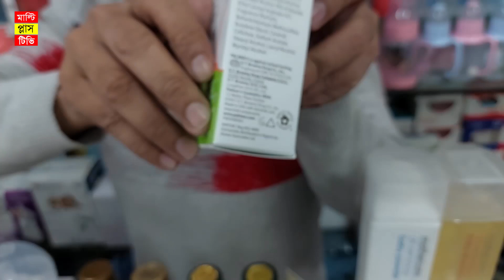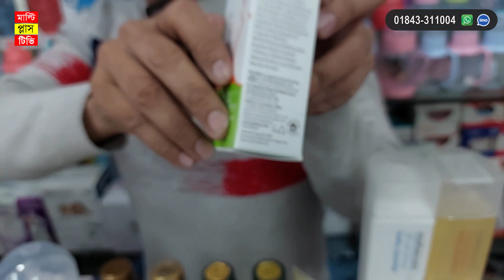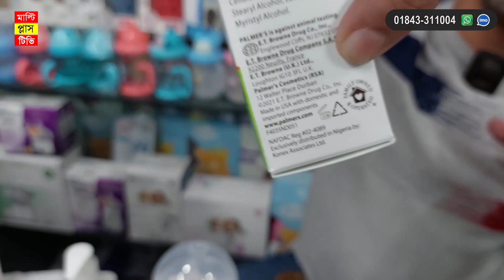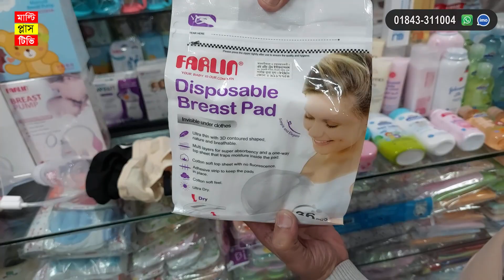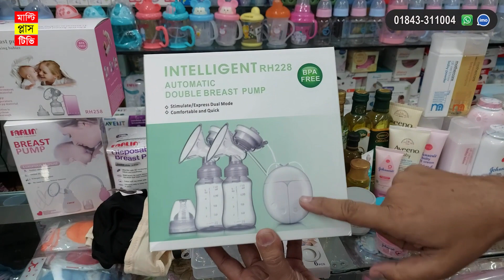গর্ভকালীন পেটের ফাটা দাগ দূর করার ক্রিম । পেটের ফাটা দাগ দূর করার উপায় । How to Remove Stretch Marks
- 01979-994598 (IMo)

Shop Address: Mahfuza Baby Shop
Shop No: 08, (2 Tala), Bishas Builders, New Market City Complex, Dhaka

Thank you so much for read our video description details.